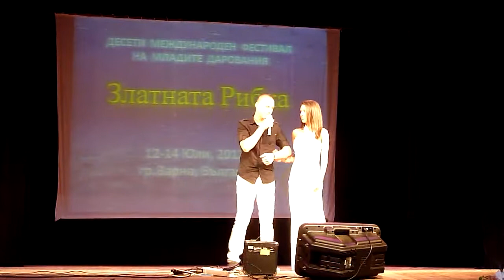Деница Денева - Пътят